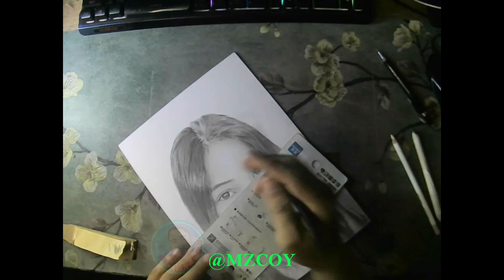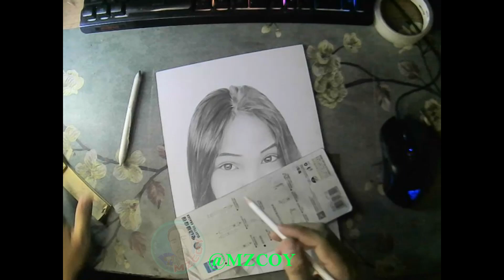My Anime'❤️❤️❤️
"Not a pro, just love to draw"

I'm open to suggestions coz I like to know more🥰